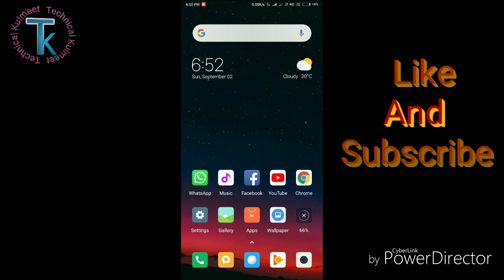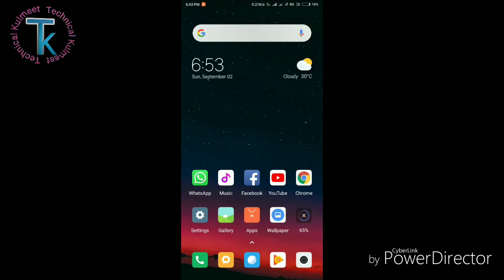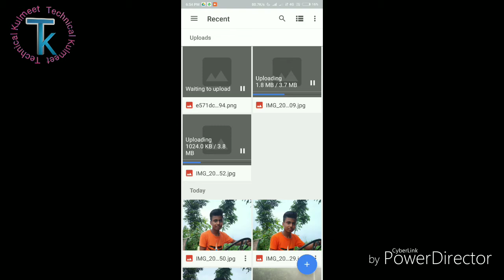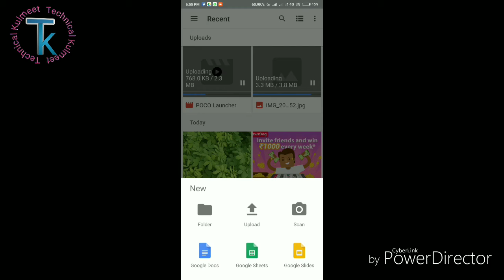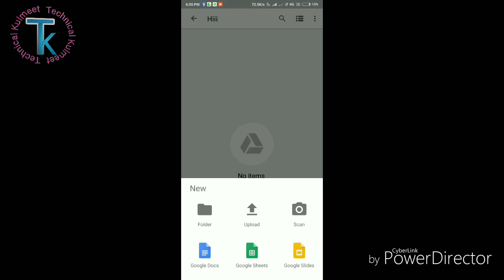Google Drive Mein photo Upload Kyse kare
Google drive mein photo upload kyse kre

Hii

Dosto Is Video Me Main Aapko ye btane ki koshis kiya hun ki aap kyse Google drive mein photo upload kiya jata hai ummid hai video aapko acchi lagegi

Dosto Is channel par aapko mobile tricks, computer tips ,education ,internet, android app reviews,product unboxing & reviews, youtube
guidelines, online shopping websites ke new offer or lestest tech news updates se related videos hindi me dekhne ko milti rahegi.